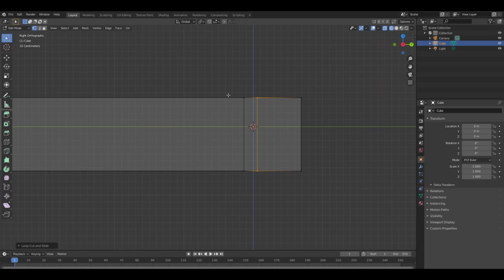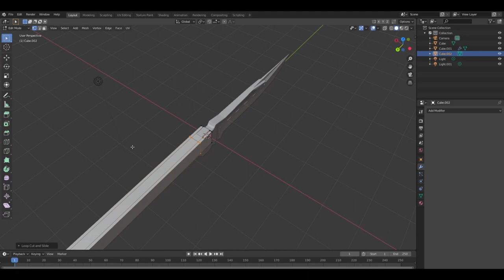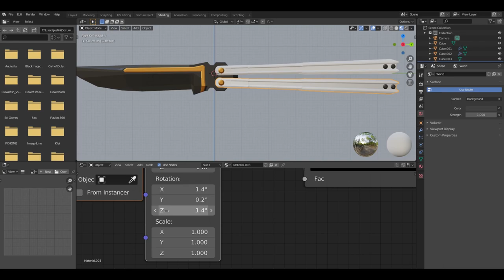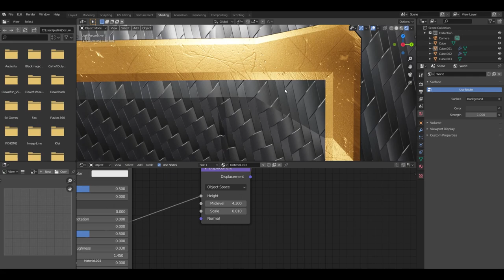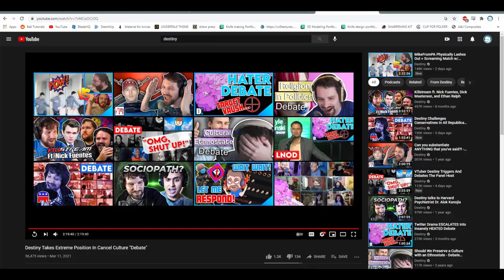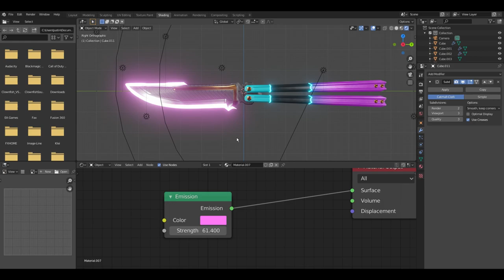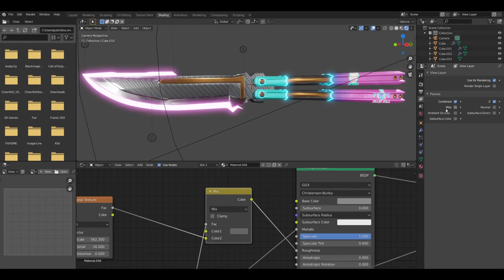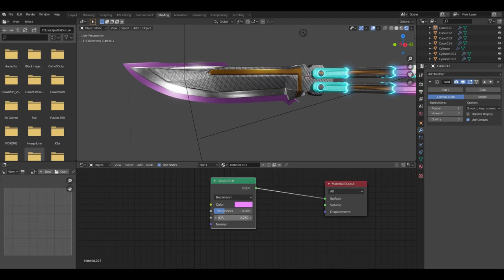3D Modeling a Glitchpop Balisong (10x Blender Timelapse)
My take on a Balisong in the Glitchpop universe.